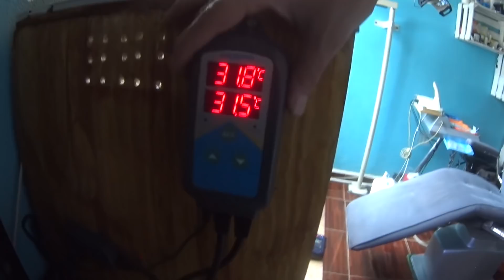🐊Mi primer reptil (Reptil para principiante )🐊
Amigos en este video les muestro el reptil ideal para principiantes
 reptil de cuidados básicos reptil fácil de cuidar mi primer reptil
 cuidados básicos de un reptil que reptil es mejor para principiantes espero les guste